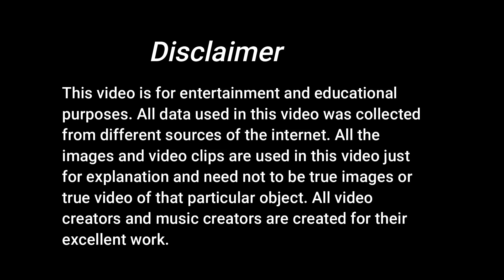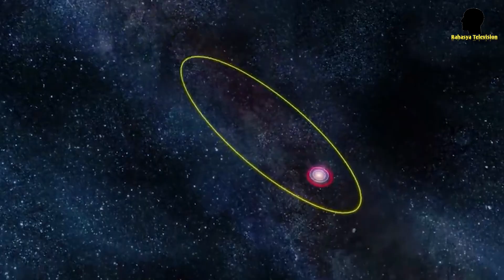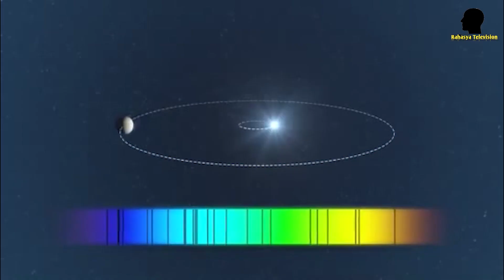नासा के इस खुफिया मिशन के सामने एलियन बेस होंगे धराशाई?